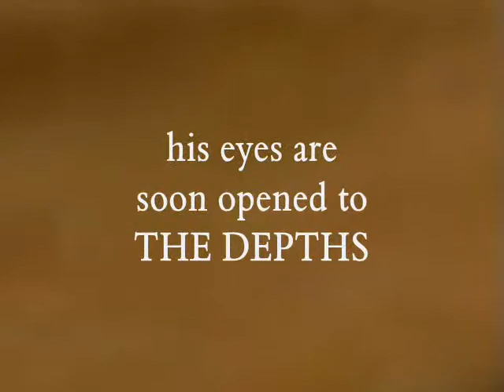Addiction - Million Little Pieces - Alcohol Abuse - Drug Rehab - Alcoholism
"It wasn't an easy ride, and it didn't start with alcohol," says Andrew Seaward, author of Some Are Sicker Than Others Reviewers praise Seaward's first novel for its powerful writing, gripping plot, and insightful journey into the minds of people battling addictions: "Seaward not only weaves an exceptionally well-constructed story with wholly credible characters, he offers deeper insights and relates more factual information about the disease of addiction than any other writer to date." (Grady Harp, Top 50 Amazon Reviewer).